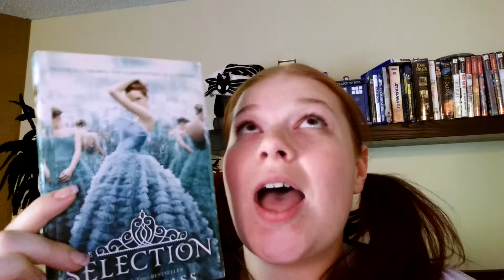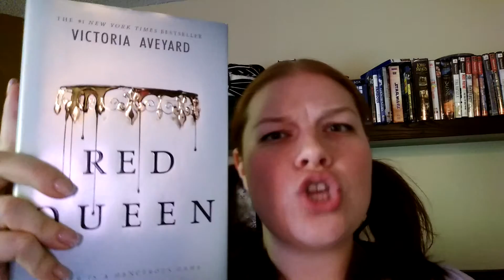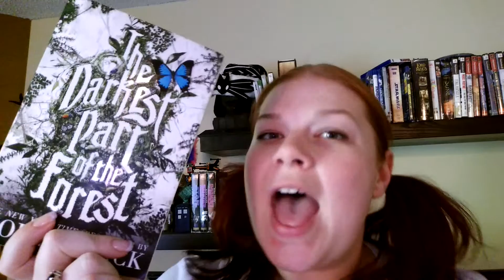April What The Heck Did I Read???? (belated)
Missing most of my technology so I'm filming this on the fly! What the heck did I read for April is up. I read 7 books total that month. Half paper and half digital.

Edit on Red Queen. I apologize. They are Silver Bloods, not white bloods. Silver is so much better and special. :-P